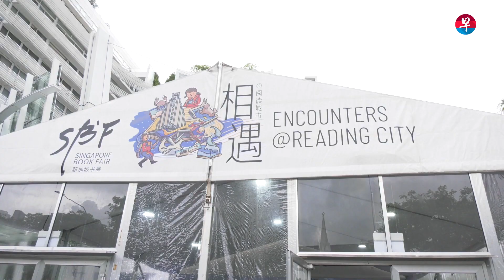《联合早报》马英九专访：了却心愿 助国民党再次执政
台湾总统选举将进入热季，马英九准备投入为国民党辅选。他日前接受新加坡《联合早报》专访时说：“我想从这两方面（努力），看看能不能帮国民党再次执政，这样也了了我自己的心愿。”

【延伸阅读】马英九要了却心愿助国民党再次执政